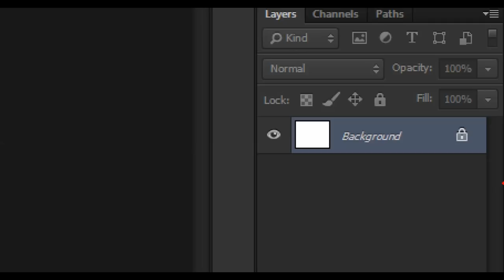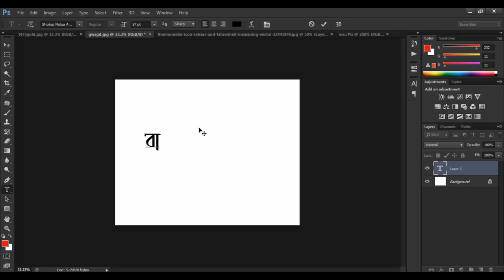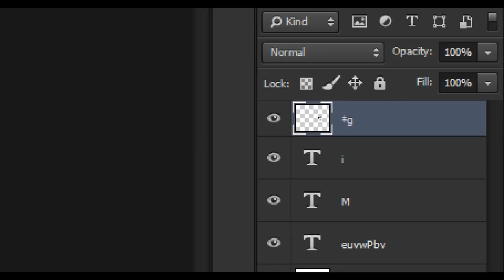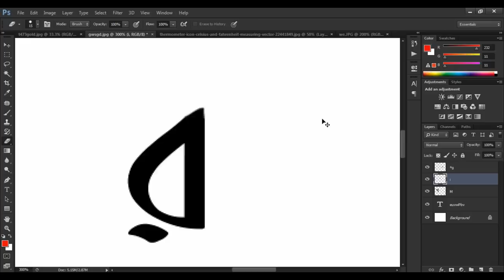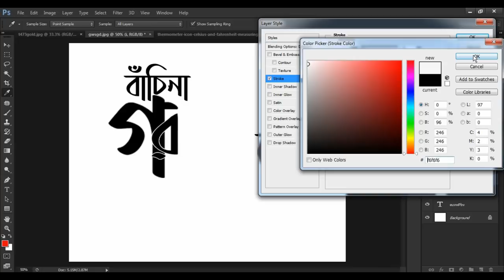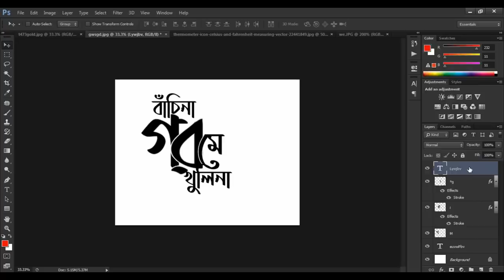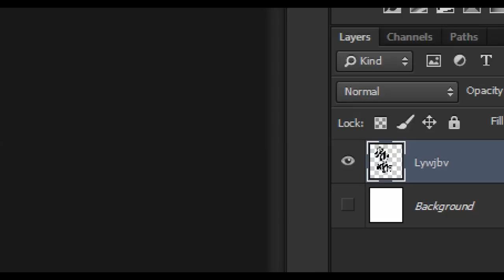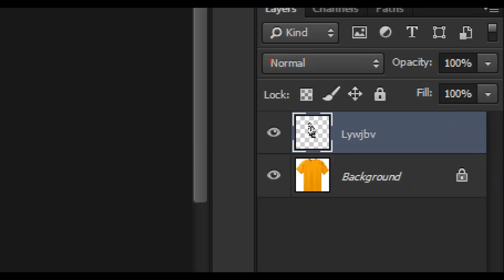How To Learn Bangle Calligraphy Fonts Writing in Photoshop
How To Learn Bangle Calligraphy Fonts Writing in Photoshop. Bangla calligraphy fonts design in Photoshop.